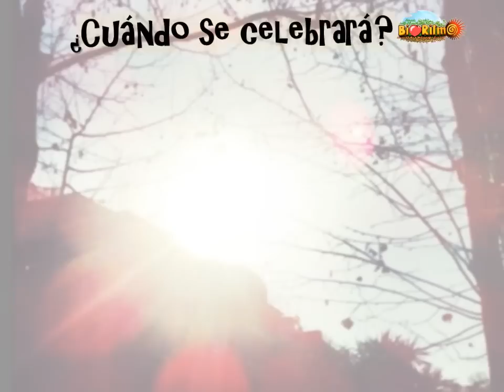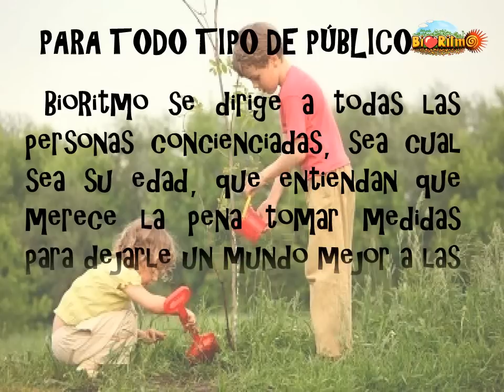Conoce el Festival Bioritmo en dos minutos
FESTIVAL BioRitmo.
Barcelona del 10 al 13 de Julio. El primer festival 100% ecologico